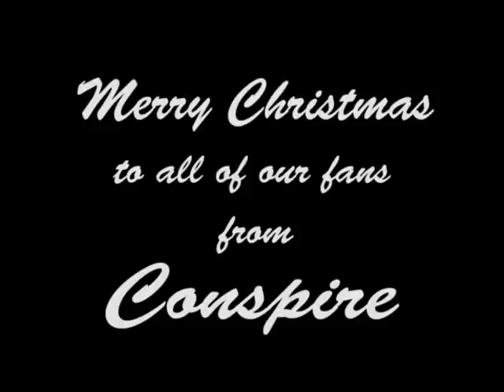Conspire Sax Santa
To all of our Fans we Wish you a very Jazzy Christmas From Conspire Jazz Fusion Band